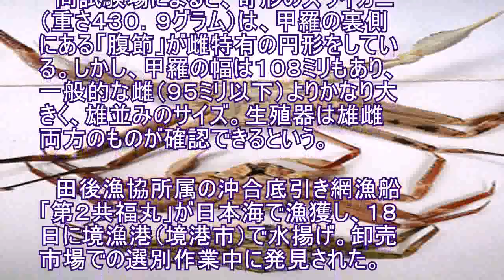大きさは雄「腹節」は雌…生殖器は両方持つカニ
鳥取県水産試験場（境港市）は２０日、ひとつの体に雌雄両方の特徴を持つ奇形のズワイガニが採集されたと発表した。 　同試験場によると、過去に兵庫県の漁船が発見した例があるが、県内で見つかるのは初という。 　同試験場によると、奇形のズワイガニ（重さ４３０．９グラム）は、甲羅の裏側にある「腹節」が雌特有の円形をしている。しかし、甲羅の幅は１０８ミリもあり、一般的な雌（９５ミリ以下）よりかなり大きく、雄並みのサイズ。生殖器は雄雌両方のものが確認できるという。 　田後漁協所属の沖合底引き網漁船「第２共福丸」が日本海で漁獲し、１８日に境漁港（境港市）で水揚げ。卸売市場での選別作業中に発見された。 　今後、剥製にして、県立とっとり賀露かにっこ館（鳥取市）で展示する予定。同試験場の太田武行・主任研究員は「原因は全く分からないが、非常に珍しい個体」と話している。